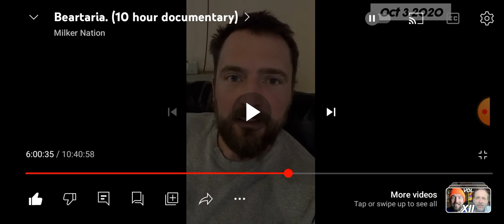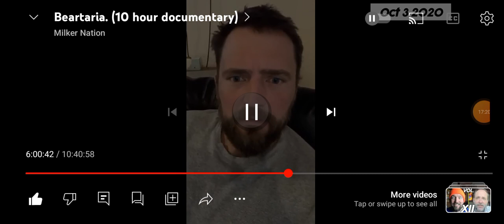Prt 51 Milker Nation 10 Hr Doc (commentary)